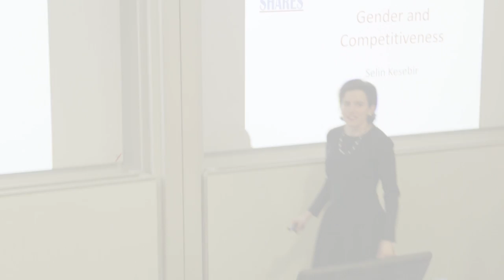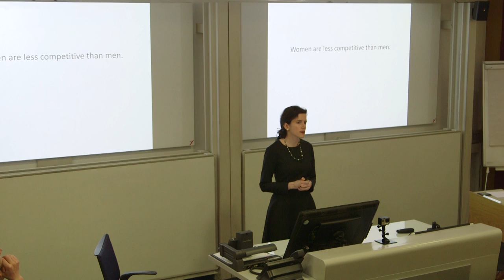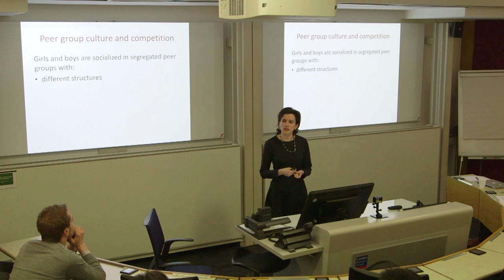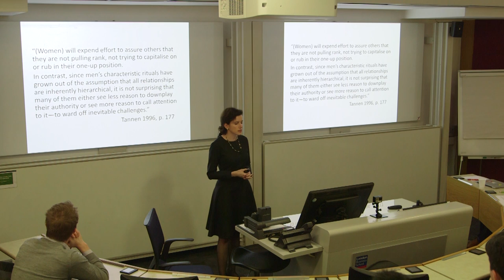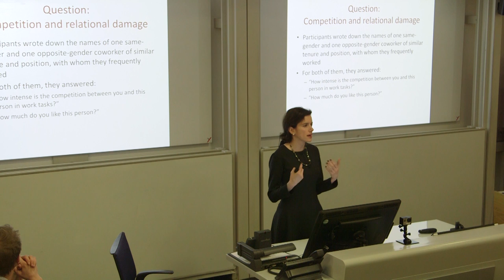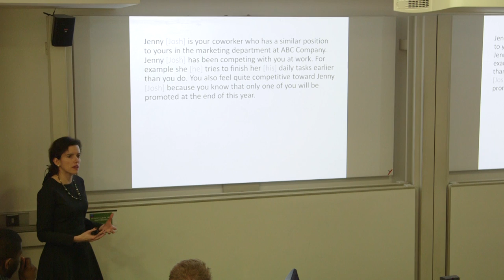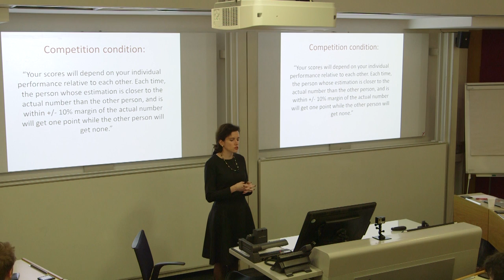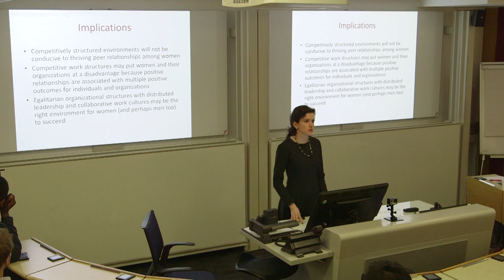Gender and Competitiveness | London Business School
Selin Kesebir, Assistant Professor of Organisational Behaviour, talks about her research, which centers around a simple question: if women are the nicer gender, why are they not friendlier with their competitors?

About LBS Shares:

LBS Shares is a forum designed for members of the LBS community to come together and share their unique work experiences, personal stories, and insights.

LBS Shares will happen every two weeks and each individual or group of individuals gets 15 minutes to present, followed by 5 minutes of Q&A.